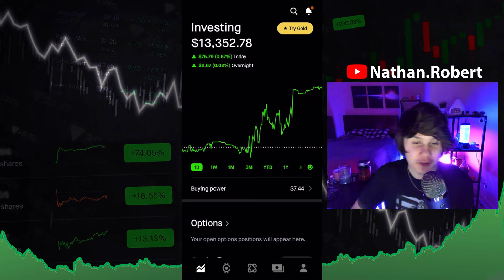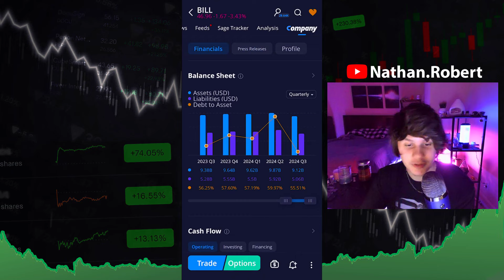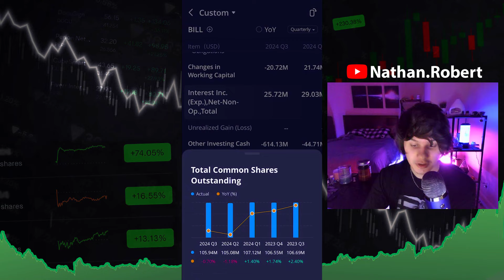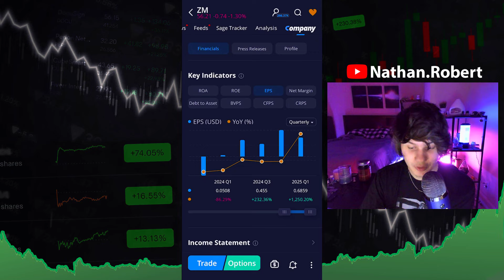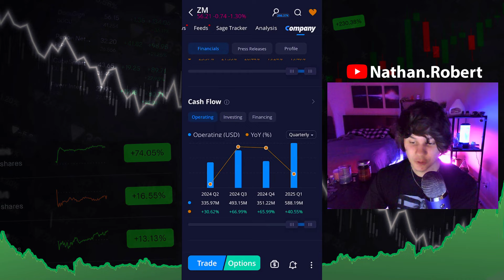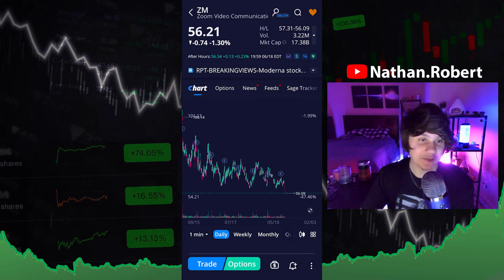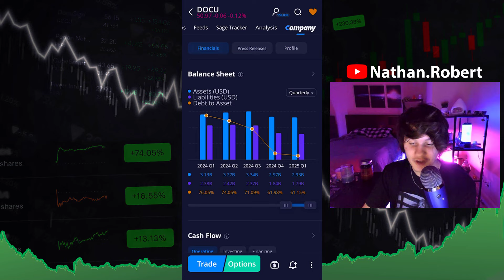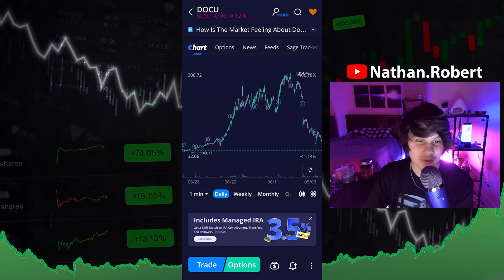3 Undervalued Growth Stocks to Buy Now!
These are 3 undervalued growth stocks that ive selected to be at very good valuations imo. I also own some of these stocks too!

⭐ You get 5.10% APY on your Cash (no hidden fees, FDIC insured)
⭐ You get 5 Free Stocks for a $100 Deposit, 15 Stocks for a $1,000 Deposit!

•Get Webull (Get up to 75 Free Stocks, i got a free share of Ford and Kraft Heinz)

Yo i'm Nathan Robert! I'm 20 & on this channel i do dividend stock analysis, stock portfolio updates, and cover market news! If you leave a comment i will respond to all them! 🙌

Youtube takes 30% of memberships, so if you just want to support me the most here's my PayPal

*These links are sponsored/affiliate links where i get paid or i get free stocks when you use my link and helps finacially support the channel*